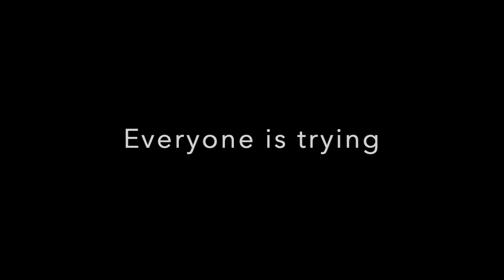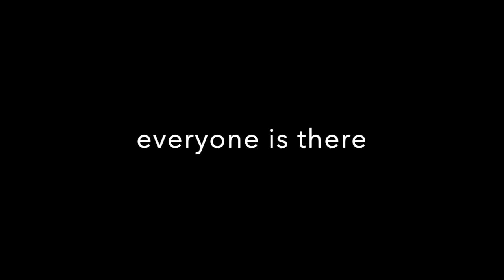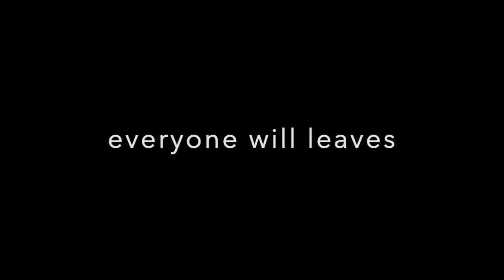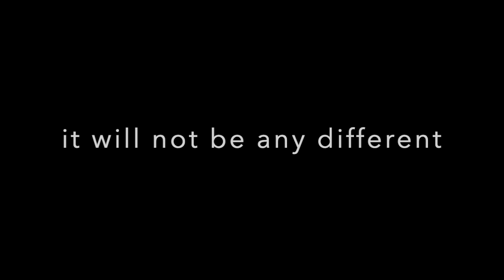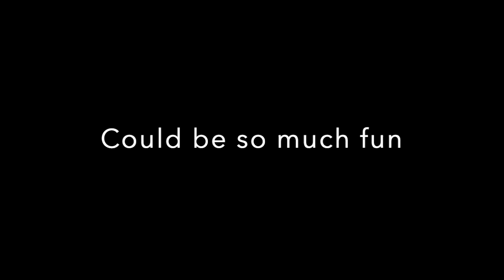🎧 🅷🅴🅰🆅🅴🅽 - Talking Heads Cover (𝑳𝒚𝒓𝒊𝒄𝒔 𝑽𝒊𝒅𝒆𝒐) 🎶 Javier Jiménez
𝙀𝙫𝙚𝙧𝙮𝙤𝙣𝙚 𝙞𝙨 𝙩𝙧𝙮𝙞𝙣𝙜 𝙩𝙤 𝙜𝙚𝙩 𝙩𝙤 𝙩𝙝𝙚 𝙗𝙖𝙧
𝙏𝙝𝙚 𝙣𝙖𝙢𝙚 𝙤𝙛 𝙩𝙝𝙚 𝙗𝙖𝙧, 𝙩𝙝𝙚 𝙗𝙖𝙧 𝙞𝙨 𝙘𝙖𝙡𝙡𝙚𝙙 𝙃𝙚𝙖𝙫𝙚𝙣
𝙏𝙝𝙚 𝙗𝙖𝙣𝙙 𝙞𝙣 𝙃𝙚𝙖𝙫𝙚𝙣, 𝙩𝙝𝙚𝙮 𝙥𝙡𝙖𝙮 𝙢𝙮 𝙛𝙖𝙫𝙤𝙧𝙞𝙩𝙚 𝙨𝙤𝙣𝙜
𝙏𝙝𝙚𝙮 𝙥𝙡𝙖𝙮 𝙞𝙩 𝙤𝙣𝙘𝙚 𝙖𝙜𝙖𝙞𝙣, 𝙩𝙝𝙚𝙮 𝙥𝙡𝙖𝙮 𝙞𝙩 𝙖𝙡𝙡 𝙣𝙞𝙜𝙝𝙩 𝙡𝙤𝙣𝙜

𝙃𝙚𝙖𝙫𝙚𝙣, 𝙝𝙚𝙖𝙫𝙚𝙣 𝙞𝙨 𝙖 𝙥𝙡𝙖𝙘𝙚, 𝙖 𝙥𝙡𝙖𝙘𝙚 𝙬𝙝𝙚𝙧𝙚 𝙣𝙤𝙩𝙝𝙞𝙣𝙜, 𝙣𝙤𝙩𝙝𝙞𝙣𝙜 𝙚𝙫𝙚𝙧 𝙝𝙖𝙥𝙥𝙚𝙣𝙨

𝙏𝙝𝙚𝙧𝙚 𝙞𝙨 𝙖 𝙥𝙖𝙧𝙩𝙮, 𝙚𝙫𝙚𝙧𝙮𝙤𝙣𝙚 𝙞𝙨 𝙩𝙝𝙚𝙧𝙚
𝙀𝙫𝙚𝙧𝙮𝙤𝙣𝙚 𝙬𝙞𝙡𝙡 𝙡𝙚𝙖𝙫𝙚 𝙖𝙩 𝙚𝙭𝙖𝙘𝙩𝙡𝙮 𝙩𝙝𝙚 𝙨𝙖𝙢𝙚 𝙩𝙞𝙢𝙚
𝙄𝙩❜𝙨 𝙝𝙖𝙧𝙙 𝙩𝙤 𝙞𝙢𝙖𝙜𝙞𝙣𝙚 𝙩𝙝𝙖𝙩 𝙣𝙤𝙩𝙝𝙞𝙣𝙜 𝙖𝙩 𝙖𝙡𝙡
𝘾𝙤𝙪𝙡𝙙 𝙗𝙚 𝙨𝙤 𝙚𝙭𝙘𝙞𝙩𝙞𝙣𝙜, 𝙘𝙤𝙪𝙡𝙙 𝙗𝙚 𝙨𝙤 𝙢𝙪𝙘𝙝 𝙛𝙪𝙣

𝙒𝙝𝙚𝙣 𝙩𝙝𝙞𝙨 𝙠𝙞𝙨𝙨 𝙞𝙨 𝙤𝙫𝙚𝙧, 𝙞𝙩 𝙬𝙞𝙡𝙡 𝙨𝙩𝙖𝙧𝙩 𝙖𝙜𝙖𝙞𝙣
𝙄𝙩 𝙬𝙞𝙡𝙡 𝙣𝙤𝙩 𝙗𝙚 𝙖𝙣𝙮 𝙙𝙞𝙛𝙛𝙚𝙧𝙚𝙣𝙩, 𝙞𝙩 𝙬𝙞𝙡𝙡 𝙗𝙚 𝙚𝙭𝙖𝙘𝙩𝙡𝙮 𝙩𝙝𝙚 𝙨𝙖𝙢𝙚
𝙘𝙤𝙪𝙡𝙙 𝙗𝙚 𝙨𝙤 𝙚𝙭𝙘𝙞𝙩𝙞𝙣𝙜, 𝙘𝙤𝙪𝙡𝙙 𝙗𝙚 𝙩𝙝𝙞𝙨 𝙢𝙪𝙘𝙝 𝙛𝙪𝙣

𝐇𝐞𝐚𝐯𝐞𝐧 is the track number eight on the album 𝗙𝗲𝗮𝗿 𝗼𝗳 𝗠𝘂𝘀𝗶𝗰 by the New York band 𝙏𝙖𝙡𝙠𝙞𝙣𝙜 𝙃𝙚𝙖𝙙𝙨. Published in 1979, it is their third album and is produced by Brian Eno. I made this version with all due respect to the original but what's bred in the bone will out in the flesh. Hope you like it.

Recorded in Madrid sometime during the summer of 2017.
Mixed in late december 2020 in my parents' house room in Cáceres, EX

Gear I Use:
Mac Mini (late 2012)
Logic X Pro
Guild D-140
Fender Telecaster Modern Player
Novation Controller
Arturia V Collection

It's Javier Jimenez, Madrid-based spanish composer and multi intrumentalist.
This is my YouTube channel where i upload covers and b-sides.